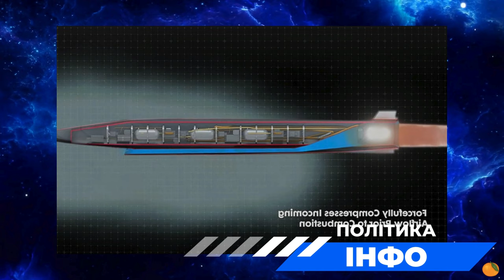У Китаї РОЗРОБЛЯЮТЬ зенітну ракету з дальністю ураження 2000 км